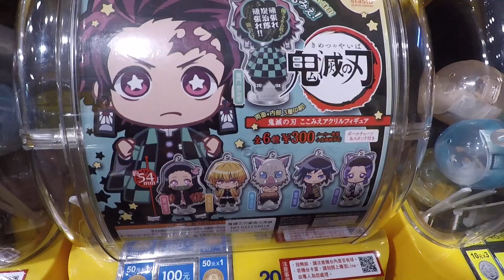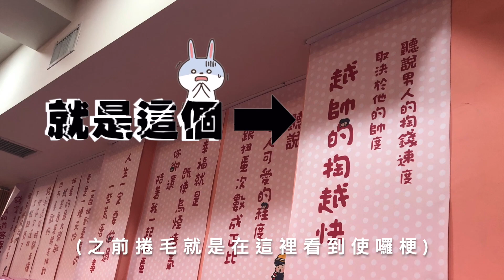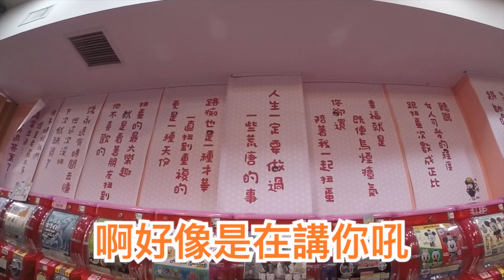【扭蛋控4我】扭完妹妹後歐氣就用光了??我要湊整套柯基啦!!/gachapon in Taiwan/鬼滅之刃&柯基罐罐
鬼滅之刃的周邊不管是扭蛋還是日本的商品都很少欸
難得看到扭蛋就扭一下啦XD
沒想到好像太歐、影響到扭柯基罐罐啦(╥﹏╥)

雖然也有可能是S大(捲毛)對柯基本來就很無緣???
上次扭柯基的日常也是挺慘烈的!

By羽醬

✦「看影片抽獎」留言截止日期為1/22(三)
有題目喔～記得看到最後～

抽獎結果會放FB粉專!!大家快來抽吧♥

✦這次抽獎除了youtube、粉專內也會另外出一個抽獎喔

✏新創FB及IG專頁 歡迎追蹤!!